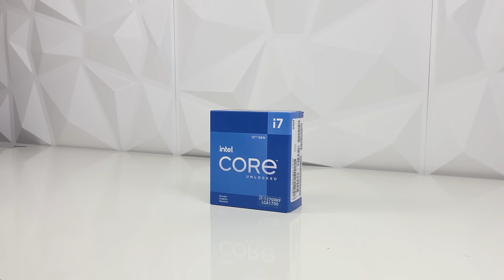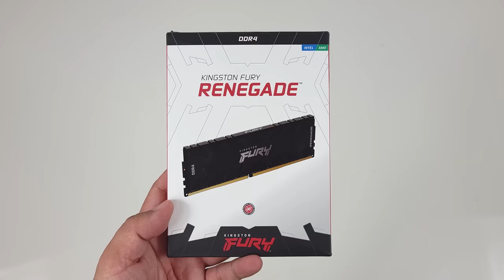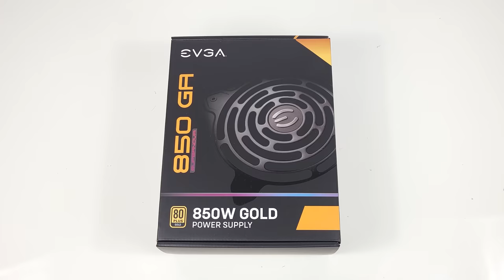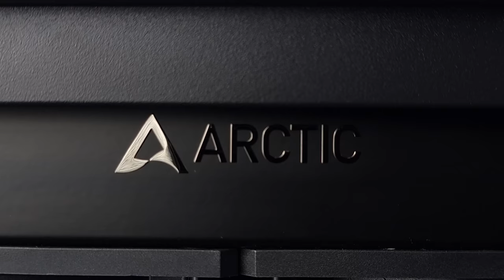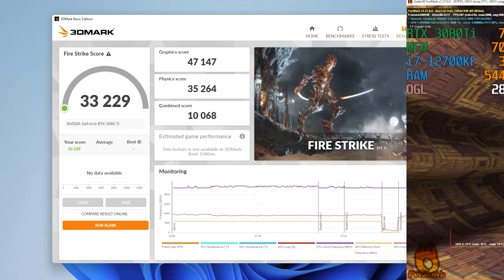Black PC Build 2022 | No RGB | ARCTIC Liquid Freezer II | LANCOOL II | i7-12700KF | RTX 3080 Ti FE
Gaming PC Build 2022 ARCTIC Edition. No RGB.
Intel Core i7-12700KF, Arctic Liquid Freezer ii 240, Lian Li LANCOOL II MESH Performance, RTX 3080 Ti FE, Asus Z690-Plus, WD BLACK 1TB SN850, Kingston Fury Renegade, EVGA Gold 850W Power Supply, CableMod.

► Note:
Total cost of building this PC without the GPU is $1417
RTX 3080 Ti Founders Edition MSRP is $1200.

Arctic Liquid Freezer II 240
ARCTIC P14 PWM PST
ARCTIC P12 PWM PST
Lian Li LANCOOL II MESH C Performance-X
EVGA 850W Gold
Intel Core i7-12700 CPU
ASUS TUF Gaming Z690-Plus WiFi D4
Kingston Fury Renegade 32 GB 3600 DDR4
WD BLACK 1TB SN850 NVMe
RTX 3080 Ti Founders Edition
CableMod Extension Cable

► Tool:
Xiaomi USB Cordless Electric Screwdriver

► Wall:
Art3d Textures 3D Wall Panels White

Mission to Mars by Audio Hertz